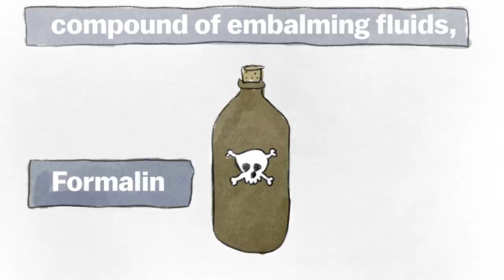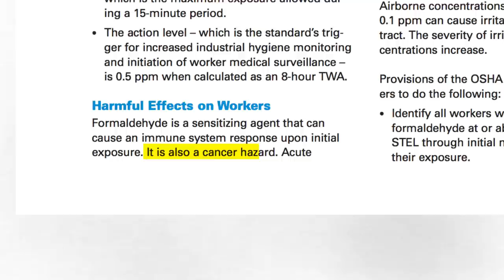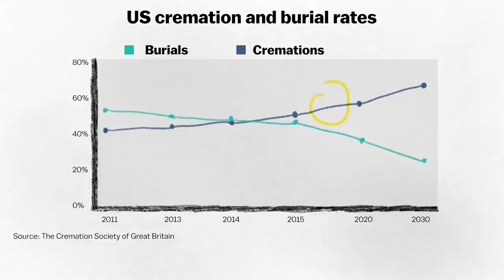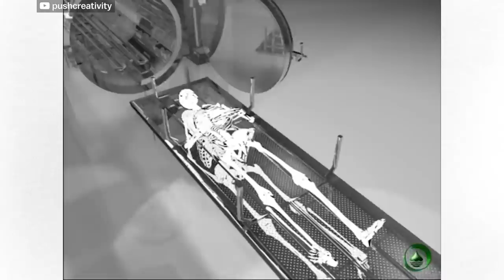We need to change how we bury the dead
The way we traditionally bury the dead is horrible for the environment.

The modern way of burying a body, the "casket in the ground method" most of us are used to is horrible for the environment. It uses an incredible amount of resources, emits toxic pollutants into the air, and pumps the ground full of formaldehyde, which is known to cause cancer. It's also prohibitively expensive. The average cost of a modern funeral costs between $10,000 to $12,000.

There are a number of greener options available though. Cremation uses less resources and requires less space than a traditional burial, but isn't perfect. There are more experimental methods on the horizon such as promession and alkaline hydrolysis.

No matter which method we choose, it's clear that we need to reform how we bury the dead.

Also be sure to read Mark Harris's excellent book about green burials